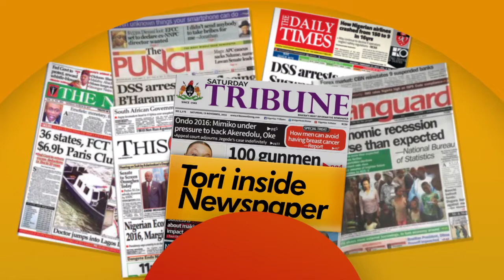Masari, PDP Tango Over Insecurity In Katsina